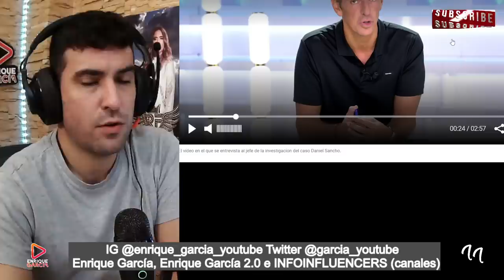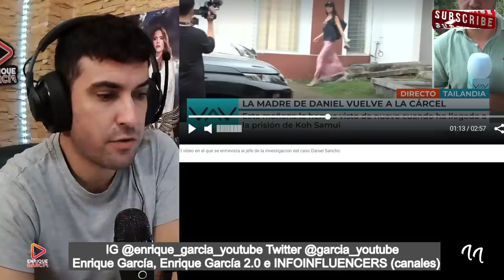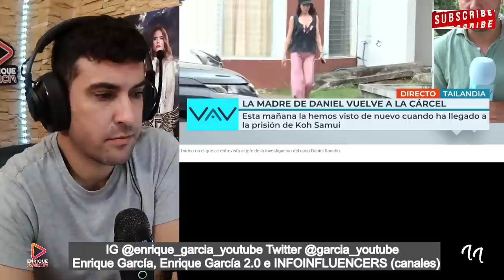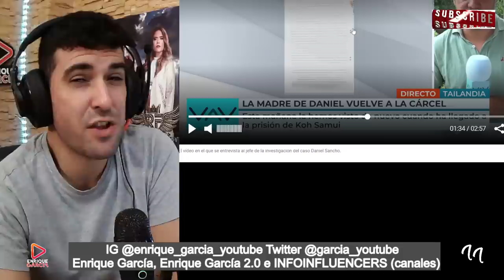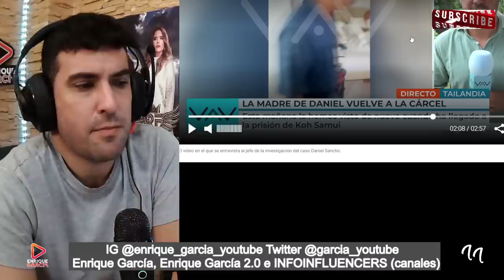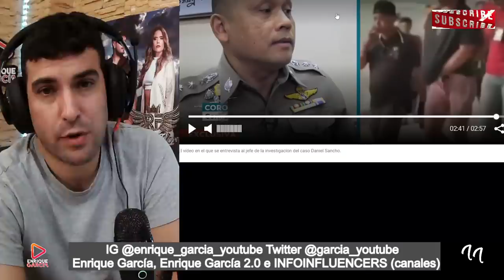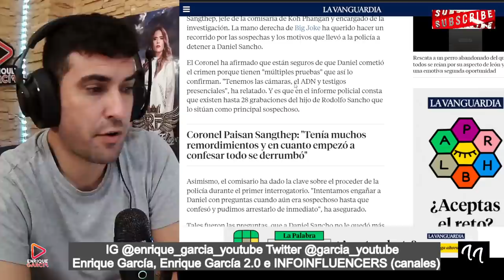FILTRAN DOCUMENTO en el que CONFIRMAN un AÑO de RELACIÓN entre Edwin Arrieta y Daniel Sancho